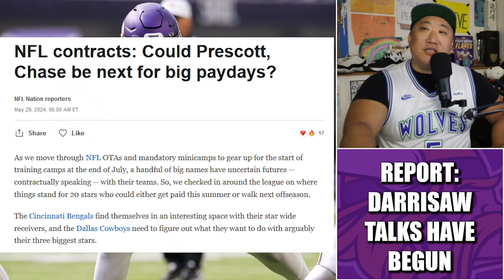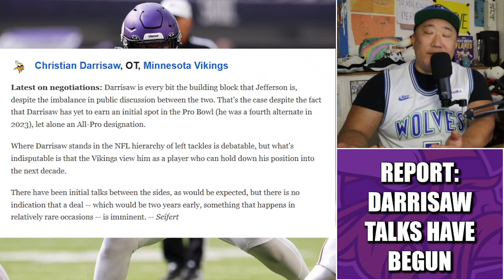REPORT: Minnesota Vikings Have Begun Extension Talks with LT Christian Darrisaw 👀👀👀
Initial contract extension talks between the Minnesota Vikings and star left tackle Christian Darrisaw have reportedly taken place, per Kevin Seifert of ESPN.